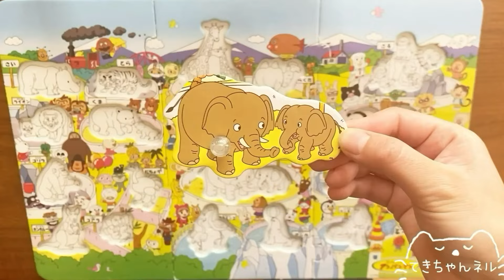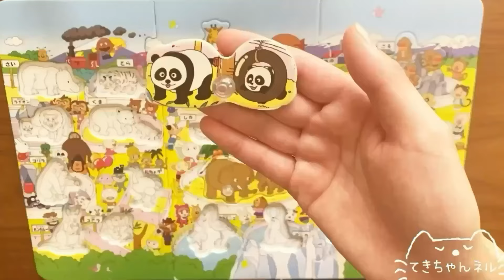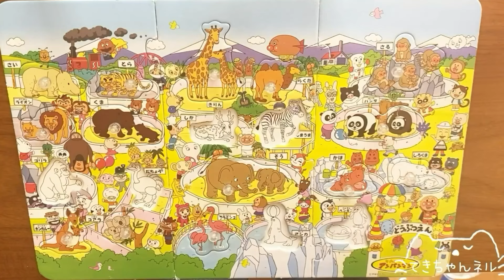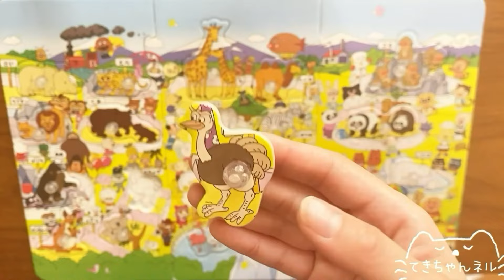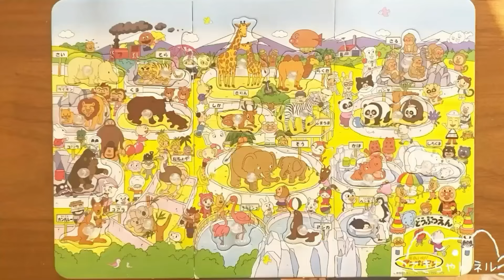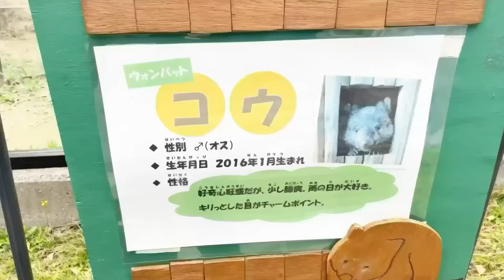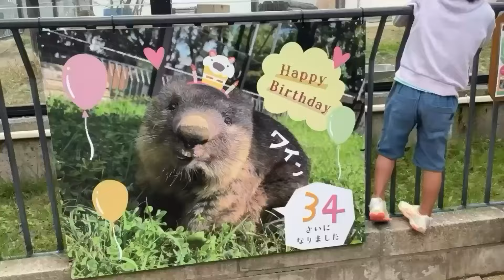アンパンマンといっしょに動物のお名前を覚えよう🦁🐘アニメキャラクターパズルおもちゃ 五月山動物園公園に世界最高齢のウォンバットをみにいったよ🐱🛝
動物
ぞう
きりん
さる
ぱんだ
かば
カンガルー
サイ
トラ
コアラ
ライオン
くま
フラミンゴ
らくだ
しろくま
ゴリラ
しまうま
アシカ
だちょう
しか

ロールパンナ
メロンパンナ
あかちゃんまん
みみせんせい